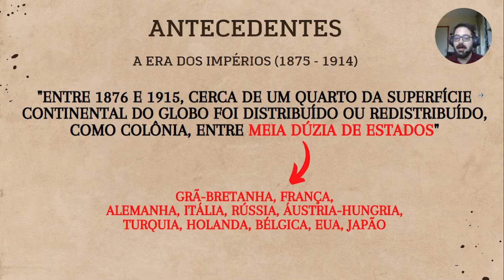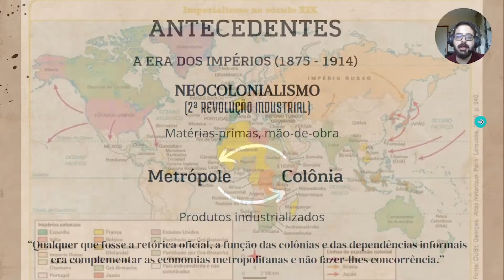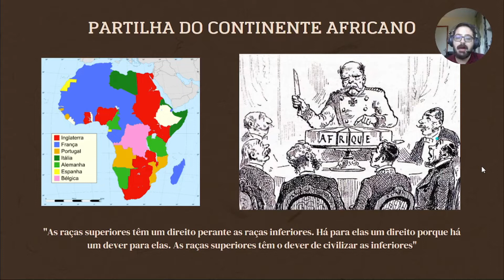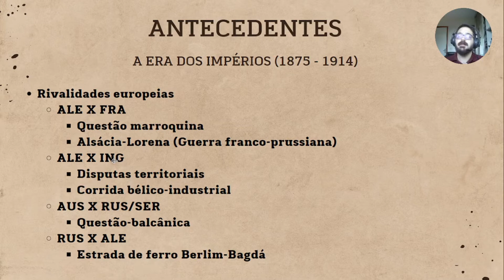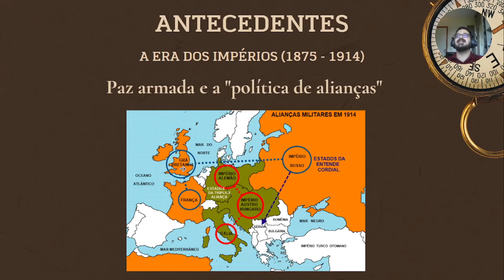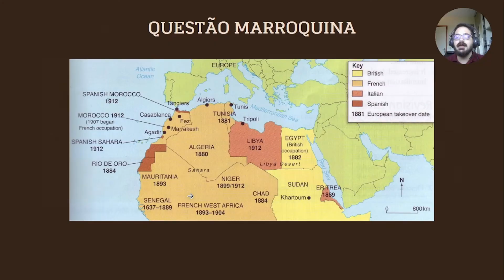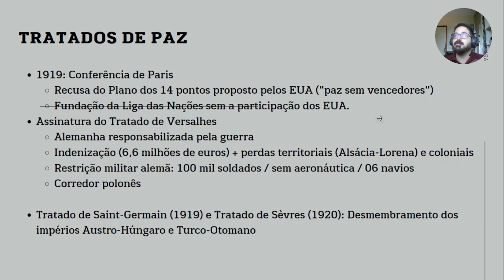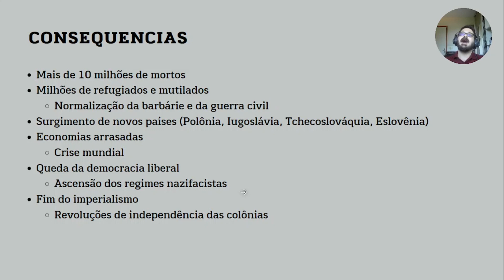1ª Guerra Mundial (Semana 07 a 13/08)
O monitor João Victor traz para você, aluno GAP, uma incrível aula de História sobre Primeira Guerra Mundial! Aproveita e vem se preparar com a gente para o Enem​.